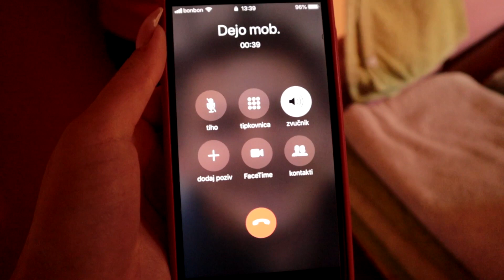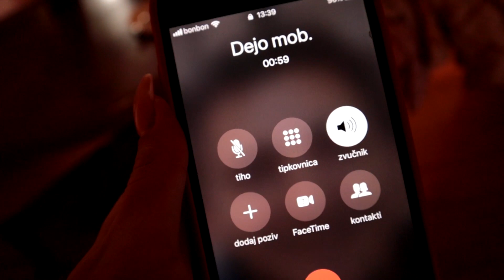Odo ja,i nećeš za me više čut